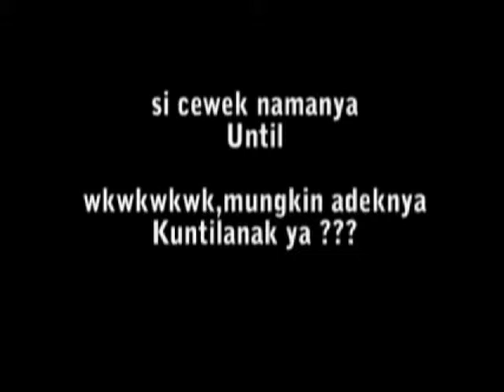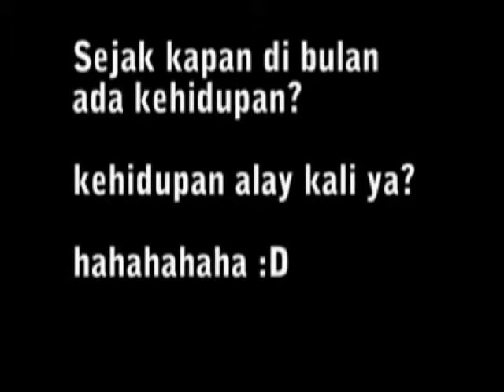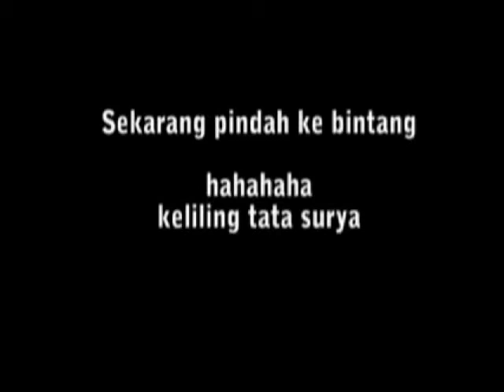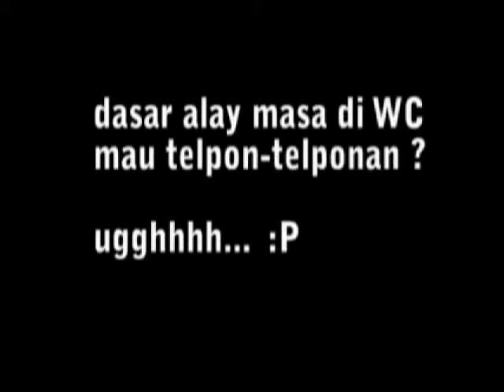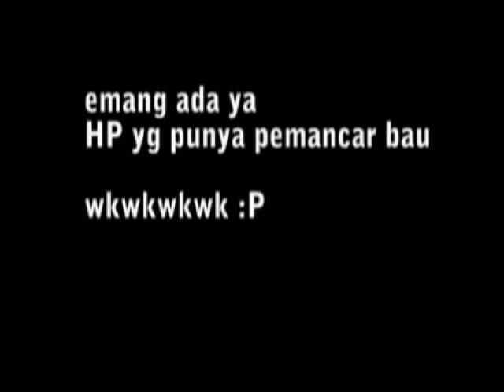video lucu.swf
edited by mayat_digital